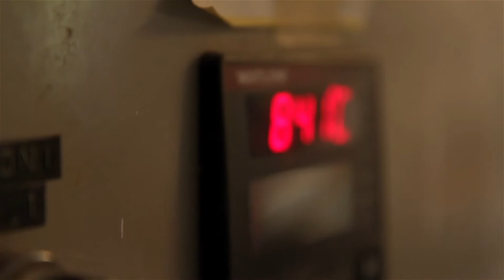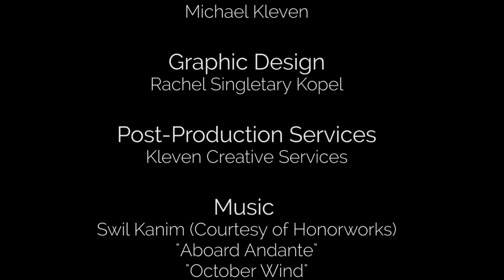A Modern Creation Story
In 2013 the first monumental glass totem pole was completed in the town of Železný Brod , Czech Republic. Created by Seattle artist Preston Singletary, this exquisite seven foot sculpture, “Family Story Totem,” relates the narrative of Singletary’s Tlingit great grandmother and her pet bear cub. “Modern Creation Story" explores Singletary’s creative journey. The film provides a unique perspective into the technical and aesthetic challenges faced by him and his team. This epic sculpture melds Singletary’s cultural Tlingit heritage with European glassmaking traditions and his modernist approach to contemporary art.